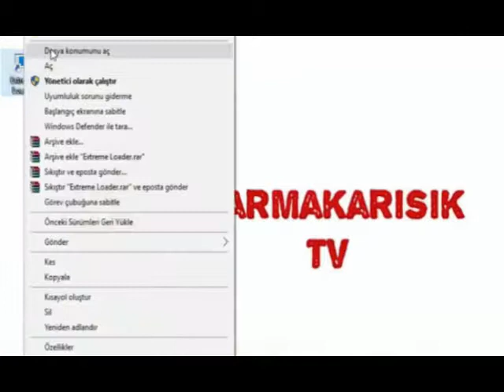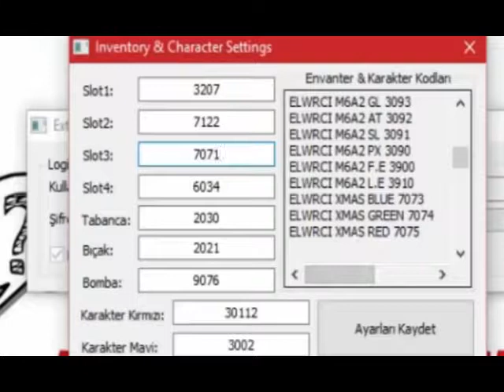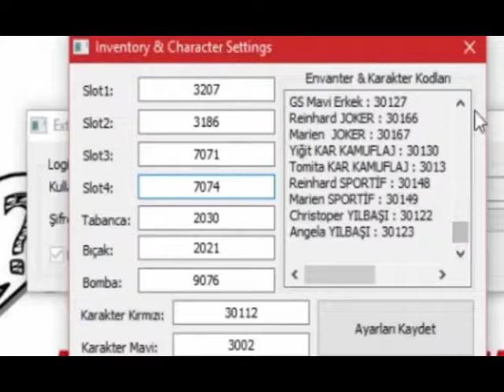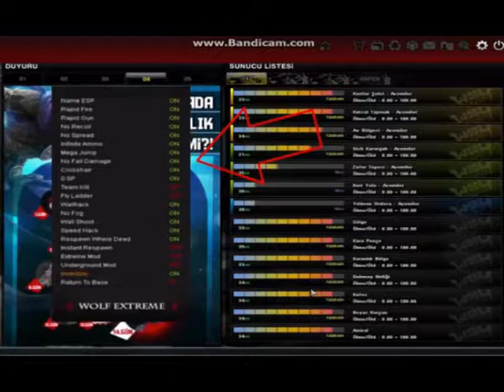WOLFTEAM HİLE İLE OYNAYAN VELED 2